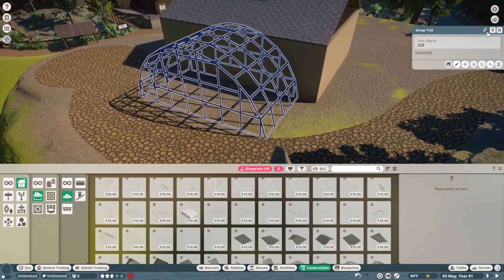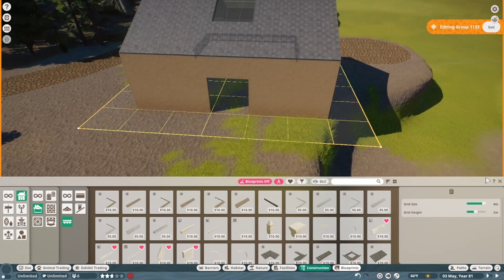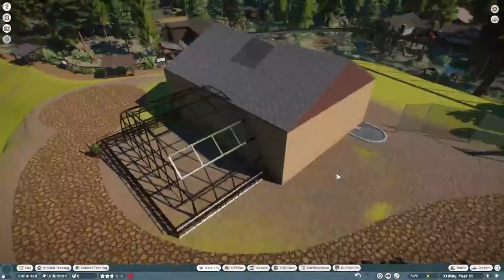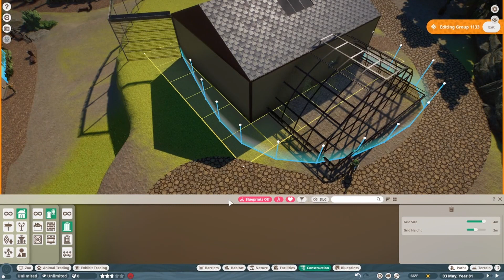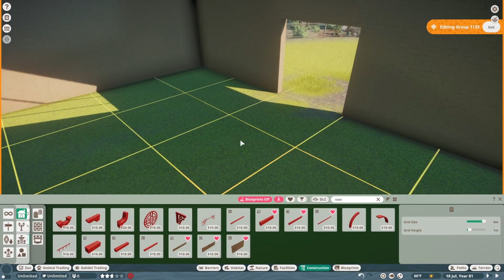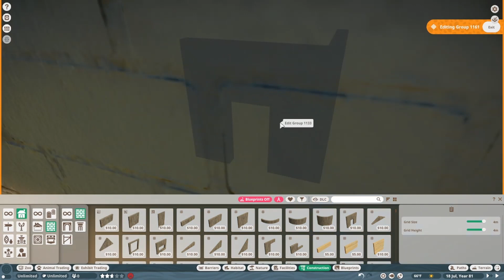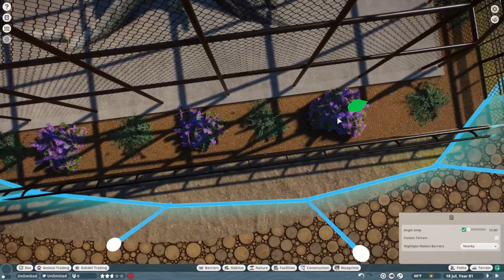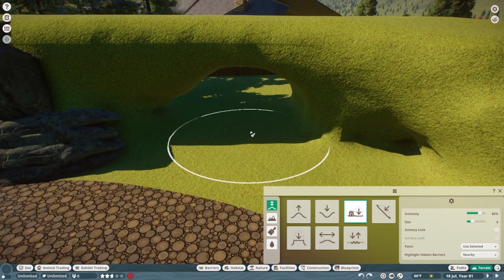Cougar Enclosure | Pine Mountain Sanctuary | Planet Zoo North America DLC | Speed Build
Cougar Habitat | Pine Mountain Sanctuary | Planet Zoo North America DLC